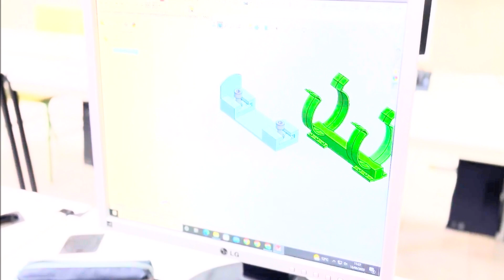Erronka MachiningMeetsCycling: el reto FP con HETEL (KiroLife)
🚴‍ ¿Cómo quitar el portabidón de manera rápida en la bici? Gure FabrikazioMekanikokoDiseinua ikasleak martxan daude... eta pinta ona dauka! MachiningMeetsCycling Un reto para alumnado FP @hetelfp que nos llega desde @kirolife_ de la mano de @igor_galdeano